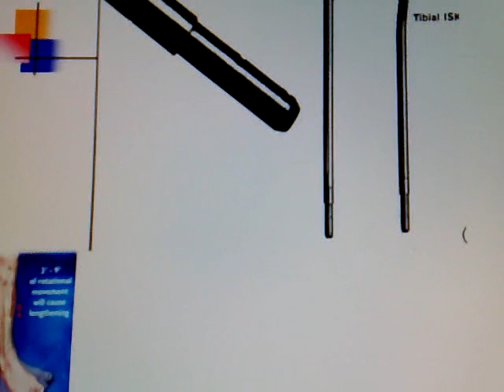علاج قصر القامه من محاضرات د خالد عماره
محاضره أ د خالد عماره عن علاج قصر العظام و التشوهات بأحدث الطرق